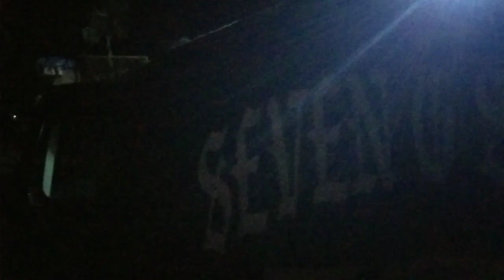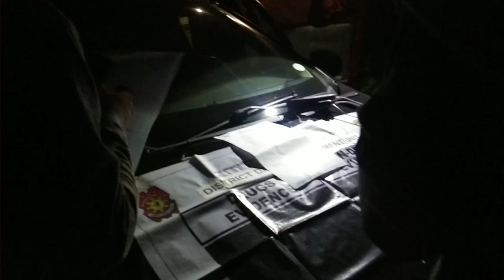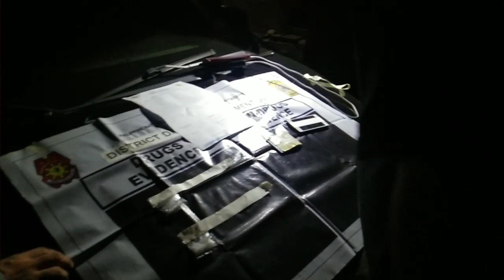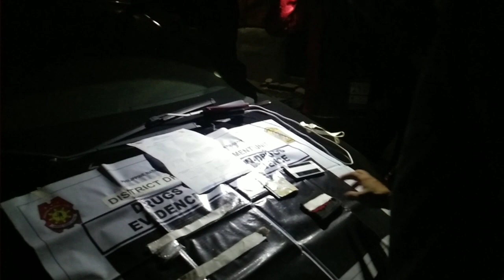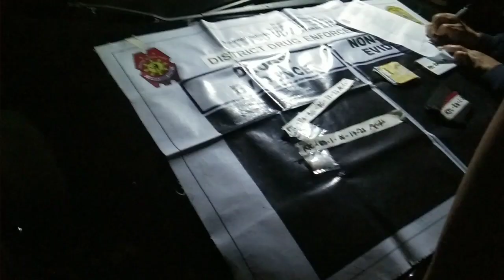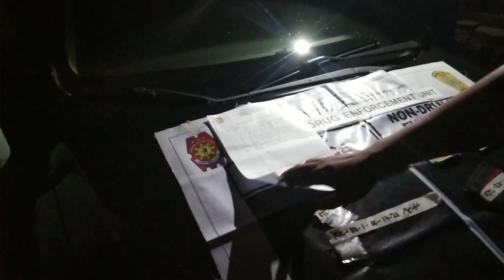CONSTRUCTION WORKER || NALIGAW NG LANDAS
Ang pagsisikap at pamamaraan ay magkia -iba.